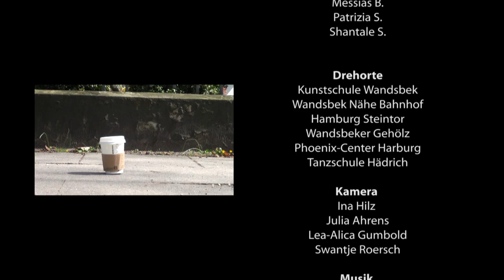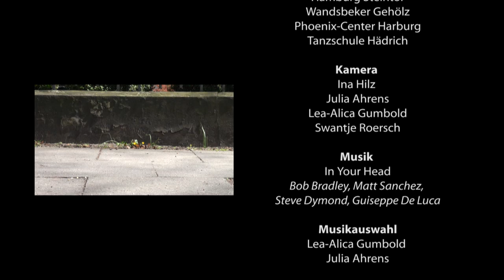Life is what you make of it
Eine Projektarbeit im Fach Digitaler Film an der Kunstschule Wandsbek

Ein Film von: Ina Hilz, Julia Ahrens, Lea-Alica Gumbold, Swantje Roersch

Musik: In Your Head von Bob Bradley, Matt Sanchez, Steve Dymond, Giuseppe De Luca